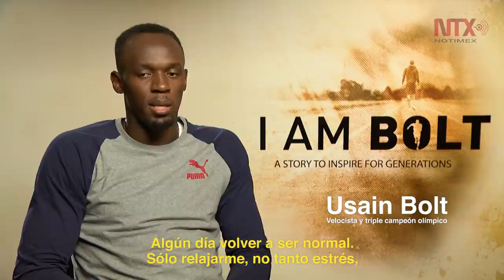Usain Bolt se retira del atletismo y desea tener "una vida normal"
El triple campeón olímpico confirmó su retiro del atletismo, su próxima incursión en el futbol y su deseo de tener "una vida normal"